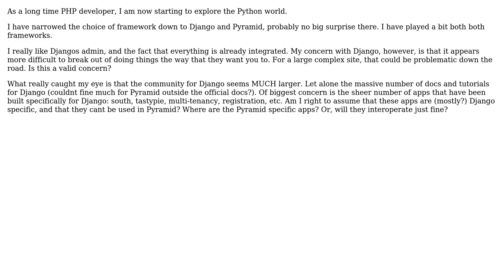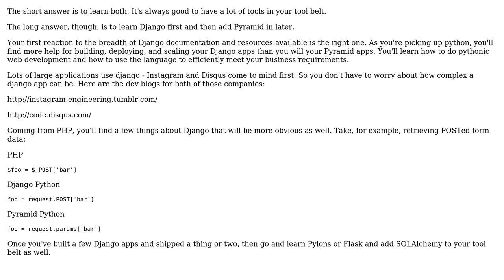Software Engineering: Moving from PHP to Python - framework considerations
With thanks & praise to God, and with thanks to the many people who have made this project possible! | Content (except music & images) licensed under CC BY-SA | Music | Images & others | With thanks to user MrOodles user JonoB user Dynamic and the Stack Exchange Network Trademarks are property of their respective owners. You are responsible for your own actions.